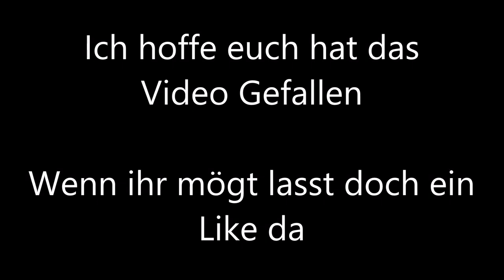Tatra in Dresden + Mitfahrt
In diesem Video sind wir  in Dresden Unterwegs. Wir fahren mit einem Tatra Großzug der DVB (T4D)mit von Trachenberge bis Plauen und ein Stück wieder zurück.